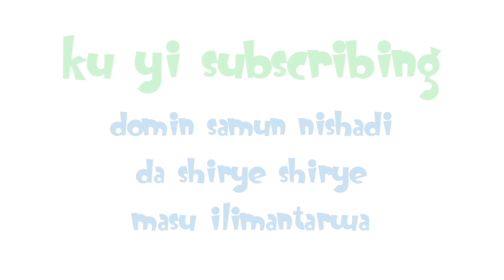Nawa Aka Kara? | Yi Zane Tare Da Akili | Akili and Me - Hausa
Ku yi rajista domin samun shirin talabijin na yara - Akili and Me! Shirye-shirye masu ilimantarwa ga yara wanda aka shirya a Afrika don yaran Afrika.

Yara daga shekara uku zuwa shida na jin dadin yawo tare da Akili a Lalaland. Zasu koyi lambobi, siffofi, harrufa, zane, sabbin kalmomi a harshen turanci da kuma sauran su.